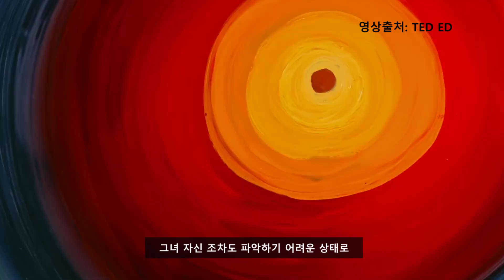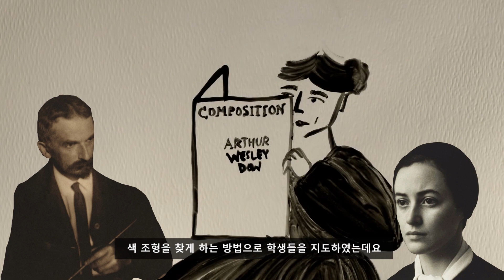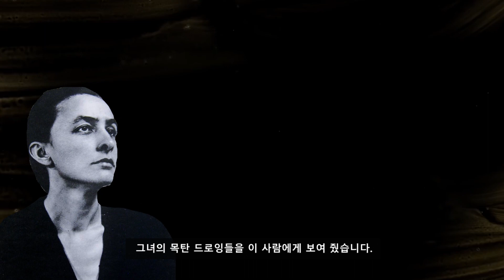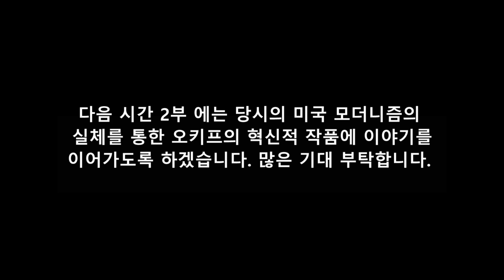(조지아 오키프 1) : 그녀가 꽃을 크게 그린 이유 - 상편(Why Georgia O’Keeffe painted flowers and Skulls?)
미국 최고의 여성 모더니즘 화가 (조지아 오키프)의 일상과 작품해설 그리고 그녀의 작업철학을 1, 2부로 나누어 소개합니다.
그녀는 미국 모더니즘 화가이며, 페미니즘 운동에도 적극적인 사회계몽가 이기도 했습니다. 그리고 남편 알프레드 스티그리츠와의 이해하기 좀 어려운 관계도 소개하며 무엇 보다도 그녀의 귀한 생전 모습과 인터뷰를 같이 소개합니다.
Feeling disconnected from creating art within classical conventions, artist Georgia O’Keeffe began experimenting with abstract drawings that defied easy classification. Using the shapes and rhythms of nature to capture her internal world, these experiments became the cornerstone of the movement known as American Modernism.